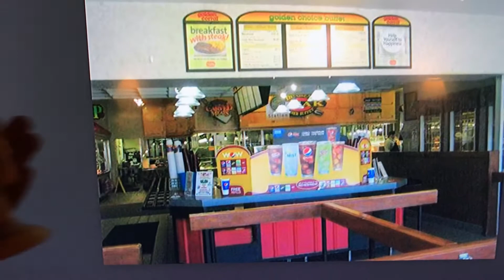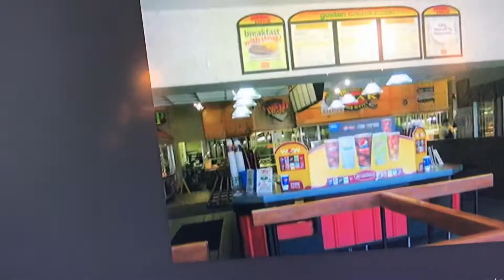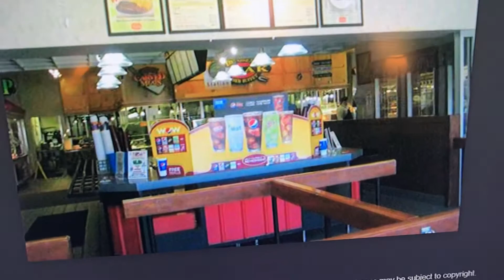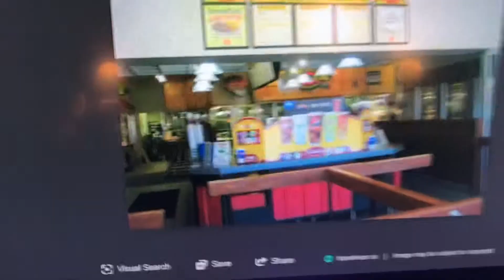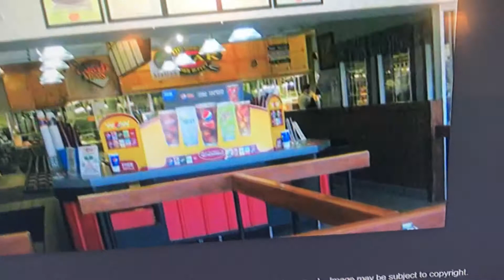Bad Hand For Hire Episode 67: Golden Corral